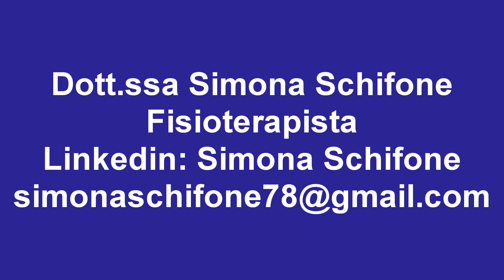Dott.ssa Simona Schifone - Prevenzione delle disfunzioni del pavimento pelvico maschile